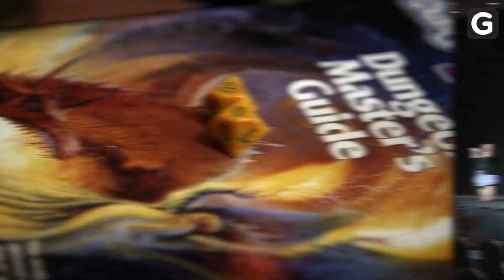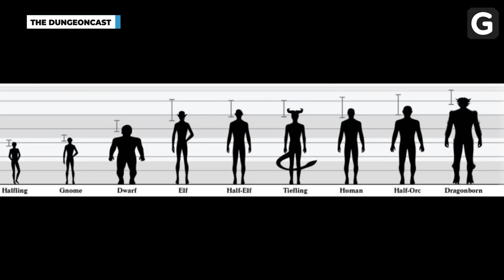Rainn Wilson’s First Fandoms: Star Trek And D&D | Interview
Rainn Wilson, star of The Office and Jerry & Marge Go Large, remembers the subcultures that made him. Wilson recalls his love of the original Star Trek television show, Dungeons & Dragons, and going to sci-fi & fantasy cons before they were popular.

See more of Rainn Wilson in
JERRY & MARGE GO LARGE
Premiering Friday, June 17th, Exclusively on Paramount+